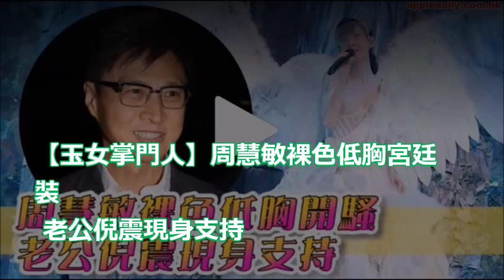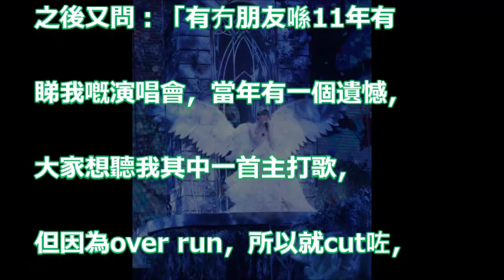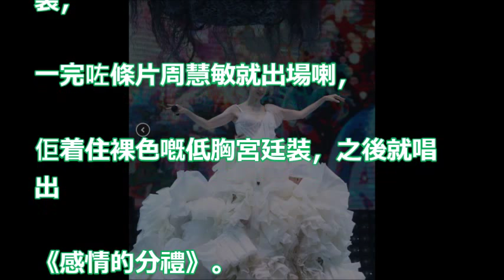【玉女掌門人】周慧敏裸色低胸宮廷裝 老公倪震現身支持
周慧敏 王馨平 湯寶如《美少女戰士》@ 一萬天荒愛未老·周慧敏30週年演唱會(26/1/2018)

周慧敏 黃凱芹 合唱歌Medley《流言/萬千寵愛在一身/真愛在明天/情未了》@ 一萬天荒愛未老·周慧敏30週年演唱會(26/1/2018)